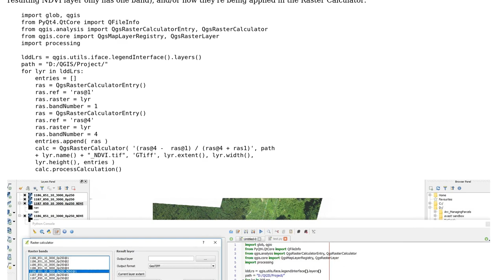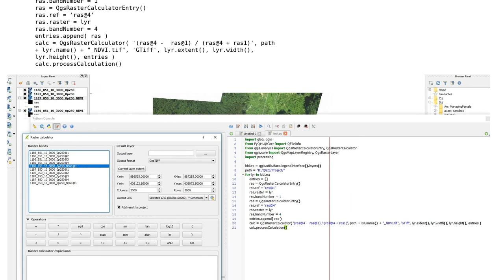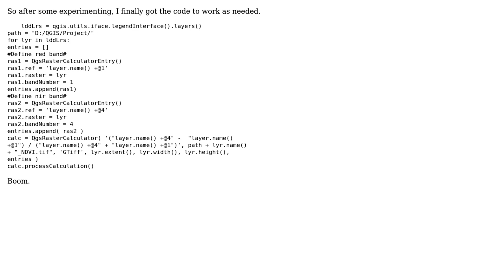GIS: Applying NDVI formula with PyQGIS on multiple rasters in the Layers Panel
With thanks & praise to God, and with thanks to the many people who have made this project possible! You are responsible for your own actions.